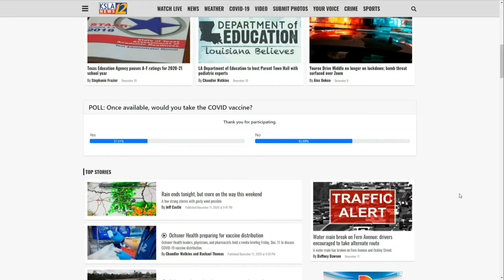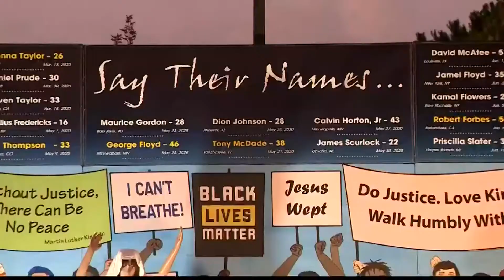1213 Sunday Morning Anchor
My first anchoring shift for KSLA.